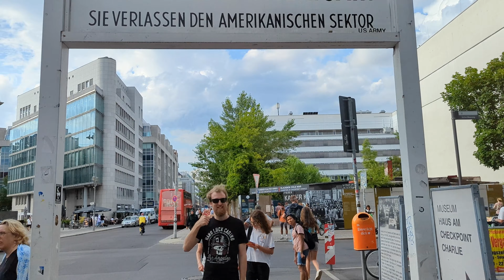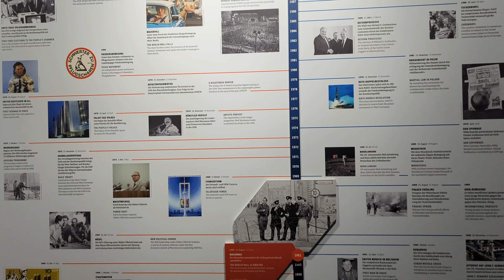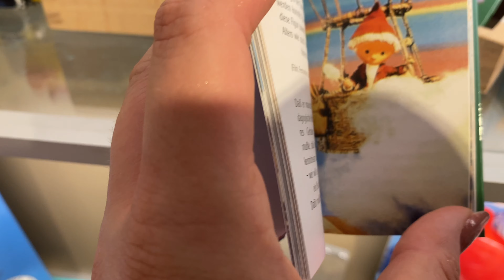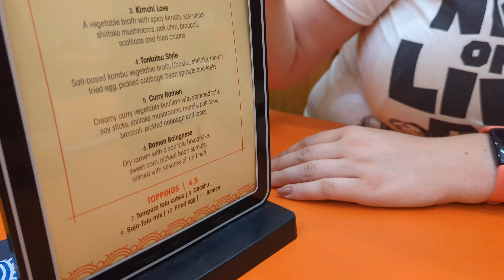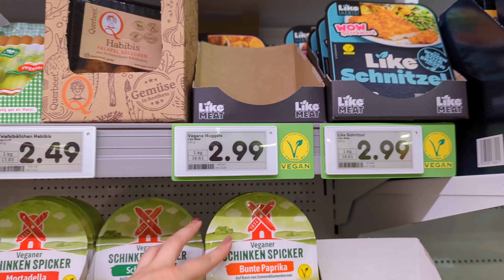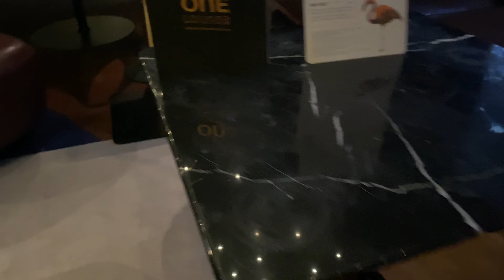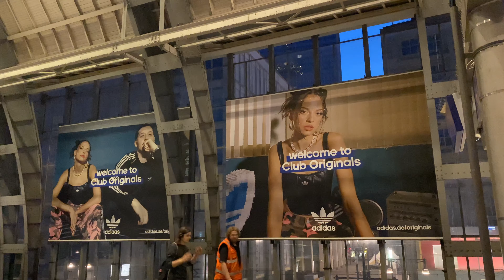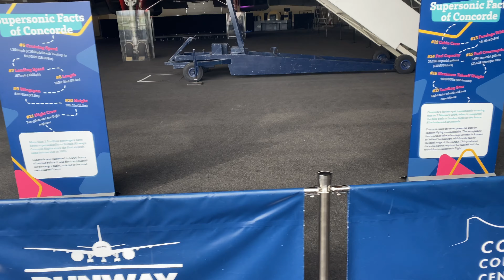AMAZING VEGAN RAMEN SHOP IN BERLIN! | Germany Food Tour & Vlog 🇩🇪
Thank you for tuning into our final part in this Berlin vlog series. I hope you enjoyed coming along for the journey into vegan food and communist/socialist history! See you soon from Canada!

Watch:

 • Stardust — JayJen...